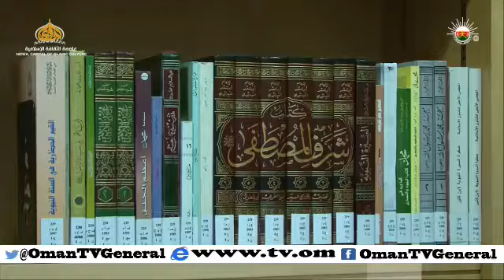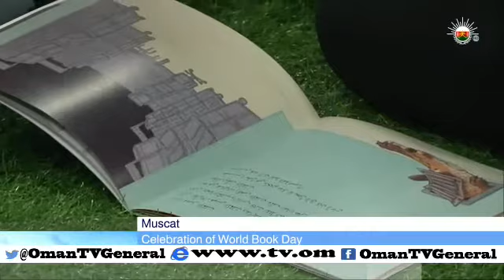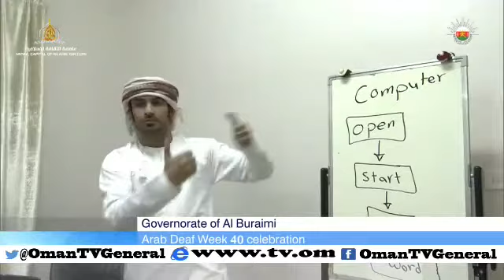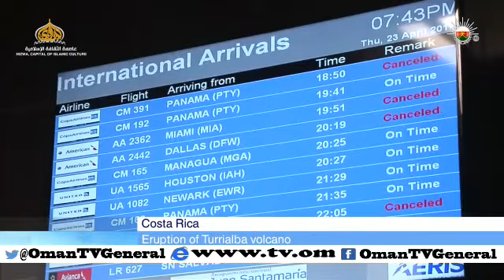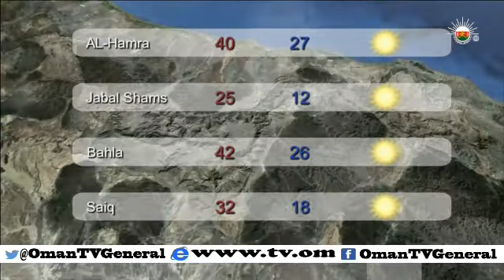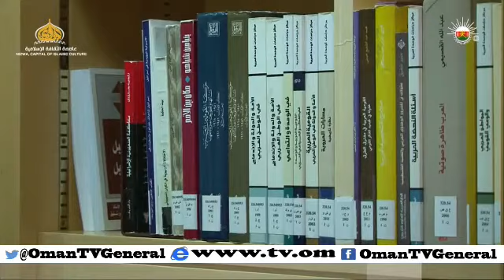English News Bulletin - Friday, 24 April 2015